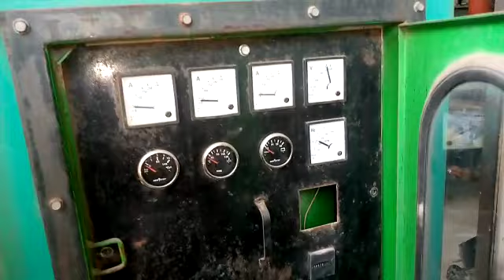Cummins 6BT 5.9 D.G Set